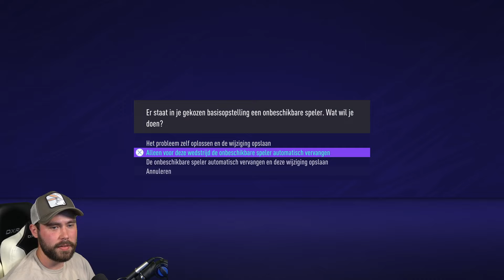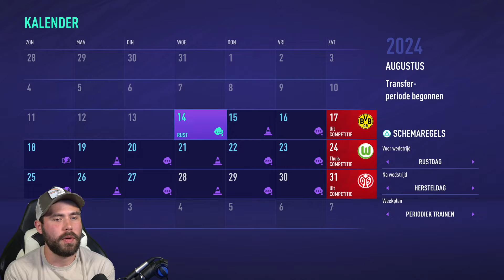Met Robben en Ribery kampioen van de Bundesliga worden!!